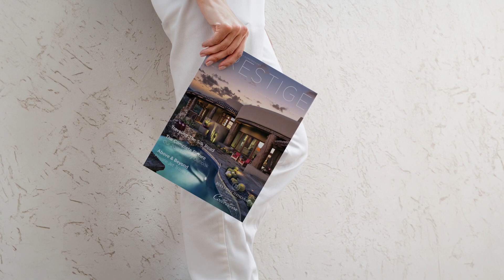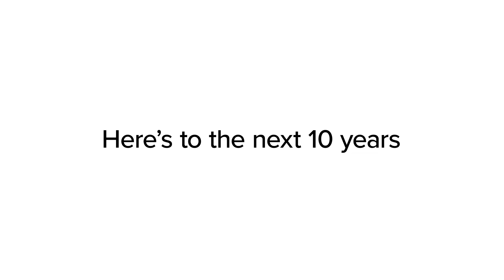The 10-year Anniversary of Prestige Magazine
Searching for a home?

Thinking about joining Berkshire Hathaway HomeServices as a real estate agent?